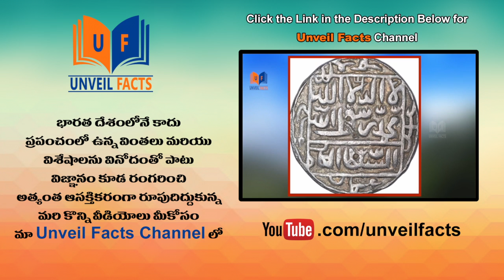Holidays Telugu Full Movie Part 6 || Sivanag, Bhargavi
Watch Holidays Telugu Full Movie Parts.

Starring: Sivanag, Bhargavi, Sania, Rocket Raghava, Jayaprakash Reddy, Ravi Prakash And Among Others.

Director: Kumar SS.
Producer: Rami Reddy.